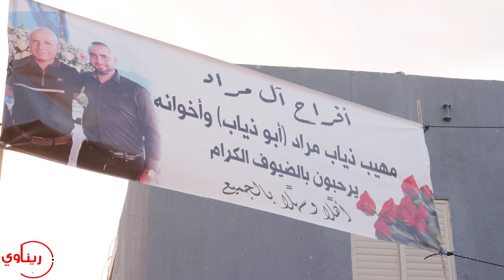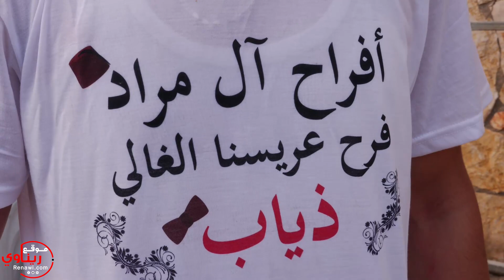هاني الشوشاري واسامه ابو علي حفلة ابو ذياب ال مراد العريس ذياب كابول